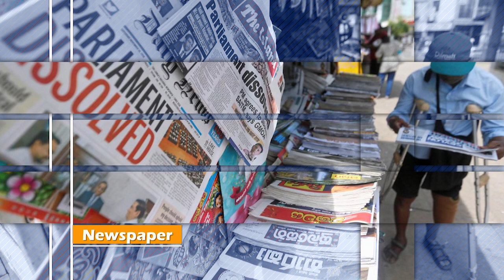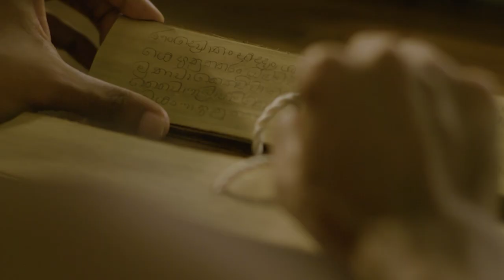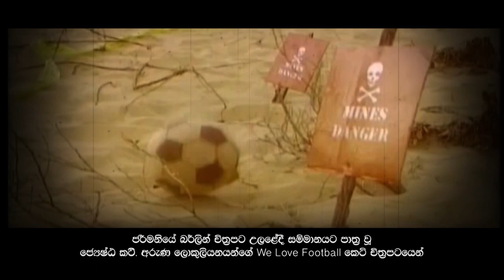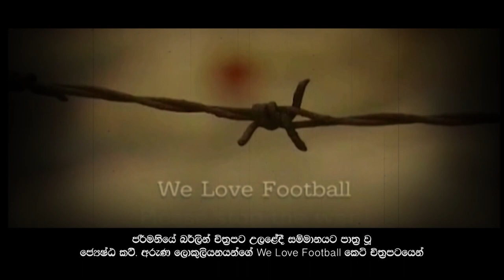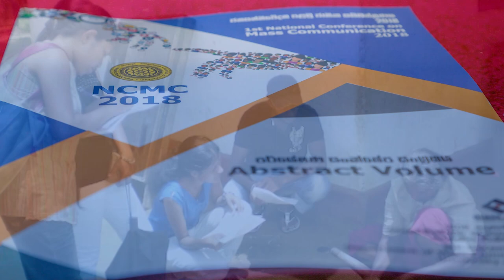Department of Mass Communication